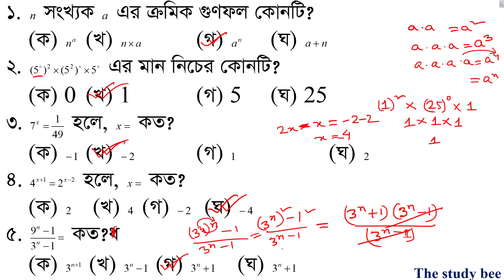সূচক ও লগারিদম বহুনির্বাচনী প্রশ্ন সমাধান Suchok O logarithm Objectives Solution GMO22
সম্পূর্ন কোর্সটিতে ভর্তি হতে কল করুন ০১৮২৯৬৭৩২২৭